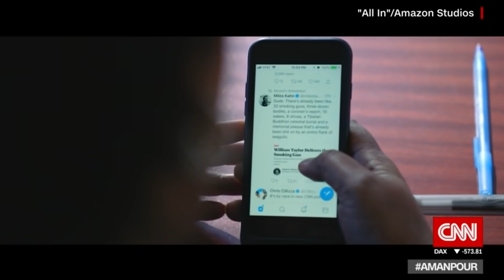Stacey Abrams: This is who voter suppression could hurt most in 2020 election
CNN's Christiane Amanpour discusses the risks of voter suppression to US elections with former gubernatorial candidate Stacey Abrams (D-GA).